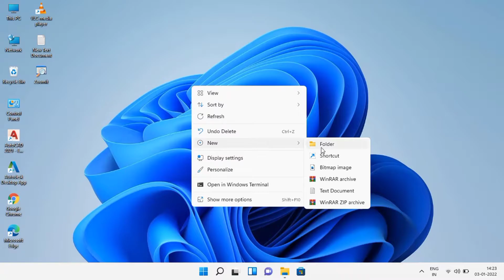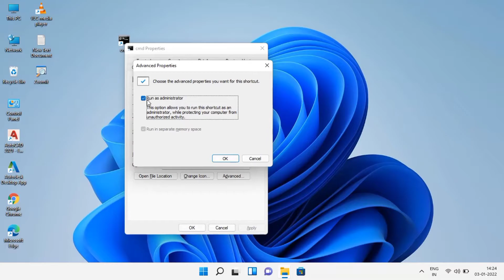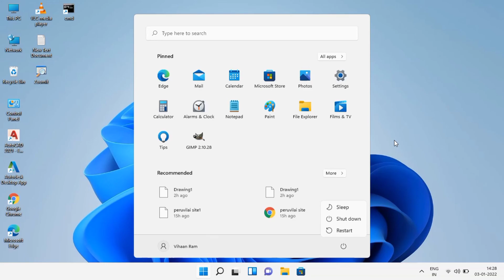Command Prompt Not Working/Open in Windows 11/10 | Tamil | RAM Solution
I have explained about the How to fix CMD Prompt not working or Open in windows 11/10

1. computers/ laptops / desktops
2. operating systems-- Windows 11/Windows 10 // Windows 8/8.1 // Windows 7 operating systems.
3.Works for all computer manufactures like Dell / HP/ Acer/  Asus / Toshiba / Lenovo / Samsung.

 Tips and Tricks For👇

     | Computer | PC | Laptop | Windows-11| Windows-10 | Windows-8 | Windows-7  |Troubleshooting |

If You Want to Help Us To Make More Updated Windows Videos